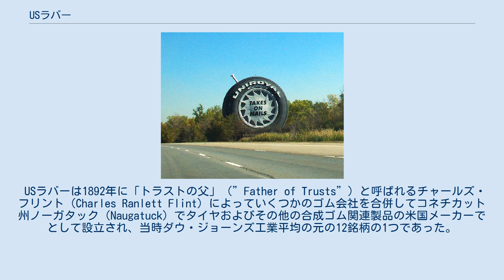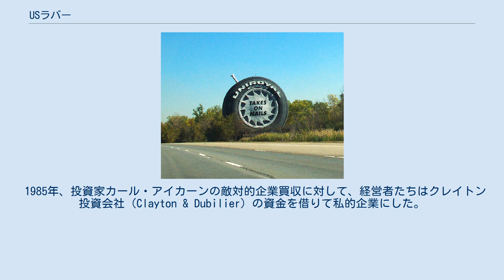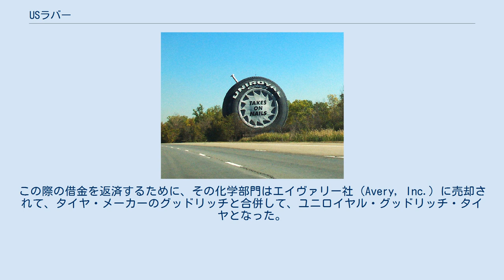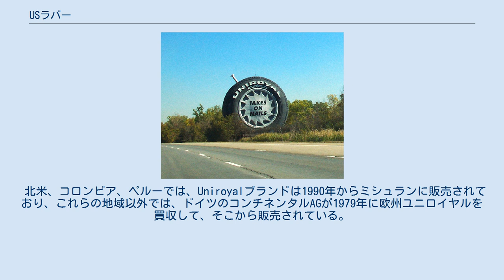USラバー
巨大なユニロイヤル・タイヤの広告（ミシガン州デトロイトにて） USラバー社（ユーエスラバーしゃ、英語: United States Rubber Company、Uniroyal＝ユニロイヤルとして存続）はタイヤおよびその他の合成ゴム関連製品の米国メーカーであり、1892年にいくつかのゴム会社を合併してコネチカット州で設立され、その後ユニロイヤルを経て、1990年にフランスのミシュランに買収された。
 USラバーは1892年に「トラストの父」（”Father of Trusts”）と呼ばれるチャールズ・フリント（Charles Ranlett Flint）によっていくつかのゴム会社を合併してコネチカット州ノーガタック（Naugatuck）でタイヤおよびその他の合成ゴム関連製品の米国メーカーでとして設立され、当時ダウ・ジョーンズ工業平均の元の12銘柄の1つであった。
戦争中は阻害気球、軍靴、飛行機のゴム部品などを製造した。
政府所有の弾薬、爆発物、運用および保守活動（O＆MA）などの軍事用のさまざまな物も請負業者が運営する施設で扱ってもきた。
 その後も様々な変遷があり、1961年に製品と子会社の統一ブランドを作成する目的でユニロイヤル（Uniroyal）を採用して、社名もユニロイヤルとした。
 ユニロイヤルの最もよく知られているタイヤは、1960年代に導入されたタイガーポー（Tiger Paw）であり、GMポンティアックGTO（Pontiac GTO）などの「マッスルカー」の標準装備品として搭載されていた。
今日でも、ユニロイヤルはタイヤラインにTiger Pawブランド名も使用している。
 1985年、投資家カール・アイカーンの敵対的企業買収に対して、経営者たちはクレイトン投資会社（Clayton & Dubilier）の資金を借りて私的企業にした。
その時、ユニロヤルは全米で5番目に大きなタイヤ会社であった。
この際の借金を返済するために、その化学部門はエイヴァリー社（Avery, Inc.）に売却されて、タイヤ・メーカーのグッドリッチと合併して、ユニロイヤル・グッドリッチ・タイヤとなった。
本社はもとグッドリッチの本社・主要工場があるオハイオ州アクロンに置いた。
 この新合併会社の初年度はよかったが、次第に問題が大きくなり、1990年にユニロイヤル・グッドリッチ・タイヤはフランスのタイヤメーカーのミシュランに買収され、独立したビジネスとしては存在しなくなった。
今日、米国では約1,000人の労働者がミシュランに雇用され、Uniroyalブランドの製品を製造している。
同社の長年の広告は「米国のタイヤは良いタイヤです」をモットーとして使ってきた。
 北米、コロンビア、ペルーでは、Uniroyalブランドは1990年からミシュランに販売されており、これらの地域以外では、ドイツのコンチネンタルAGが1979年に欧州ユニロイヤルを買収して、そこから販売されている。